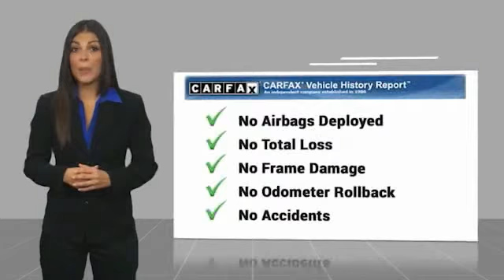2015 Toyota Corolla Midland Texas FP351419T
2015 Toyota Corolla 4dr Sdn CVT LE

LE trim, BROWN SUGAR METALLIC exterior and IVORY interior. ONLY 30,800 Miles! FUEL EFFICIENT 38 MPG Hwy/29 MPG City! Bluetooth, CD Player, Back-Up Camera, iPod/MP3 Input. AND MORE! KEY FEATURES INCLUDE Back-Up Camera, iPod/MP3 Input, Bluetooth, CD Player MP3 Player, Remote Trunk Release, Keyless Entry, Steering Wheel Controls, Child Safety Locks. Toyota LE with BROWN SUGAR METALLIC exterior and IVORY interior features a 4 Cylinder Engine with 132 HP at 6000 RPM*. EXPERTS ARE SAYING KBB.com's review says . the 5-passenger 2015 Toyota Corolla sedan continues to offer buyers a solid, dependable compact car delivering good fuel economy at an affordable price.. Great Gas Mileage: 38 MPG Hwy. WHO WE ARE At All American Chevrolet of Midland, our inventory includes the popular Chevy Cruze, the versatile Chevy Suburban and the powerful Chevy Silverado pickup truck. All American Chevrolet of Midland also has GM Certified Used Vehicles, vehicles that meet GM's demanding standards for quality and pass a meticulous certification process. Plus TT&L and fees. Price contains all applicable dealer incentives and non-limited factory rebates. You may qualify for additional rebates; see dealer for details.